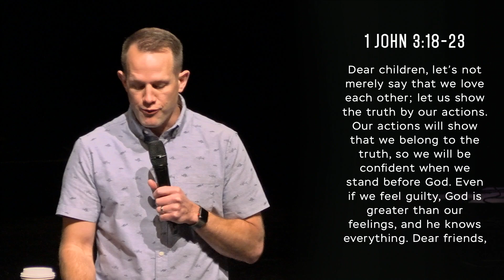November 17, 2019 - Pastor Micah Cruger | Faith Tri-Cities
"Living Deeply" Series / Faith Tri-Cities, Pasco WA